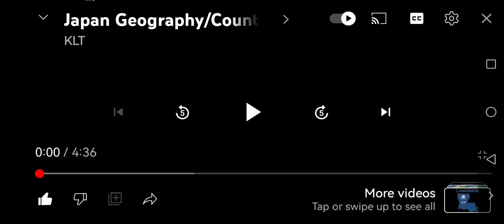🇯🇵Japan/47 Prefectures (Remix)